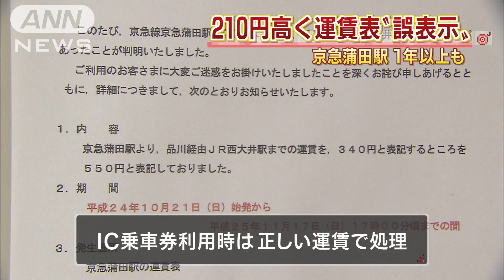今度は"運賃"誤表示 1年以上も210円高い料金を・・・(13/11/20)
1年以上にわたって運賃を高く表示していました。　京急電鉄は、京急蒲田駅に設置した運賃表の一部で、正規の運賃よりも210円高い料金を誤って表示していたと発表しました。京急蒲田駅からJR横須賀線の西大井駅までの運賃340円を誤って550円と表示していたということです。